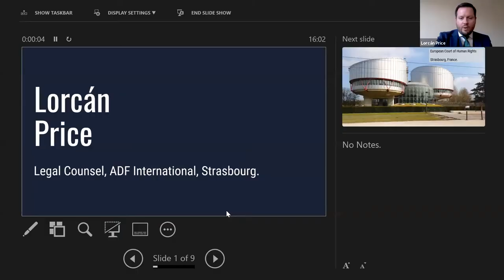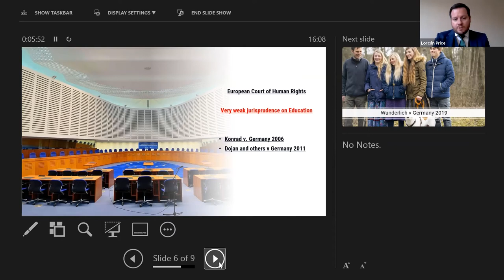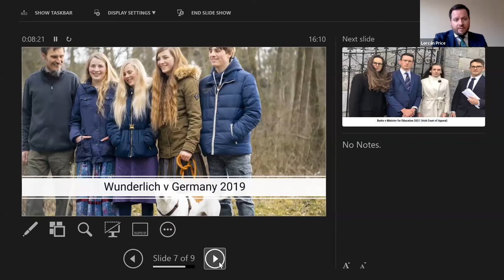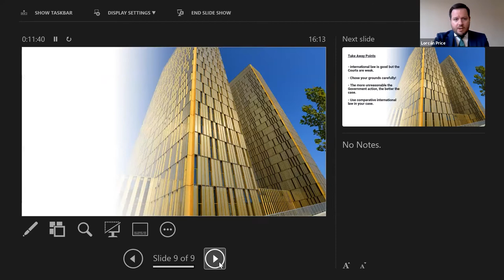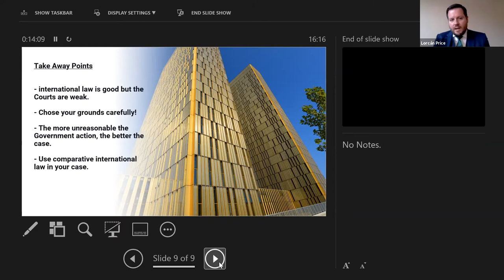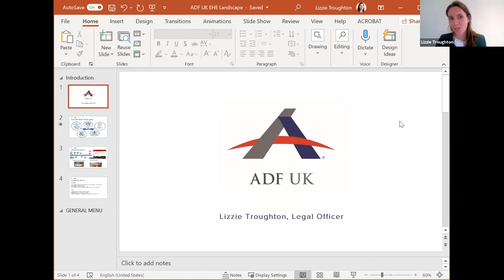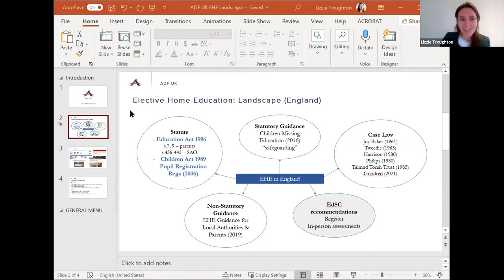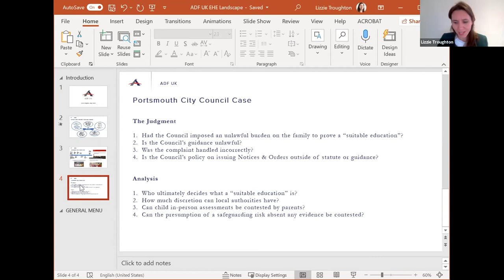Defending Home Education in the Court of Law